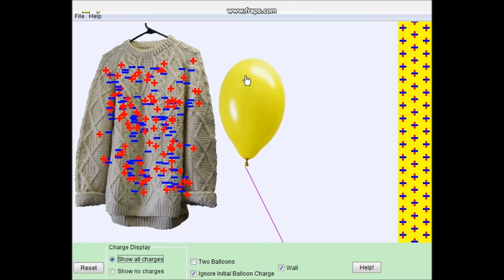Charge homework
Assignment explaing charge and interactions. blackboard homework for phy112